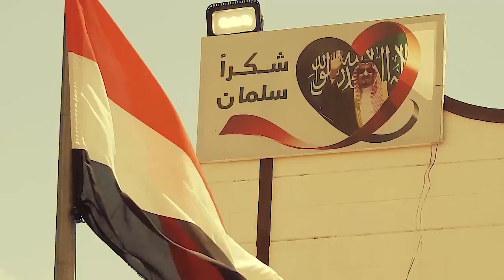اقووئ زامل ساعه الصفر دقت صعده تتحرر للمنشد قناف المعظي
صعده تتحرر
ساعه الصفر دقت
 للمنشد قناف المعظي

كلمات الشاعر خالد الراعي
مونتاج شجاع المظفر